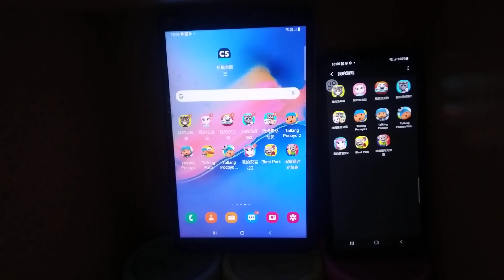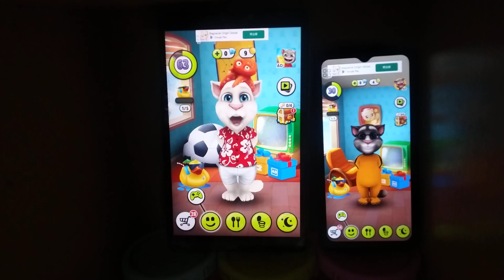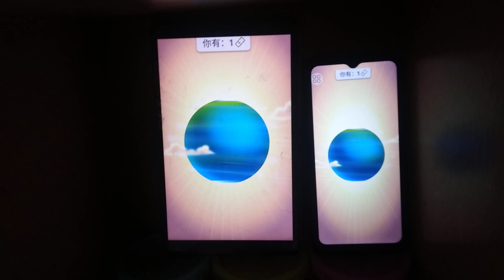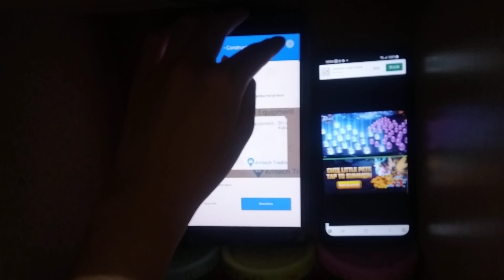My Talking Tom Echo 10657